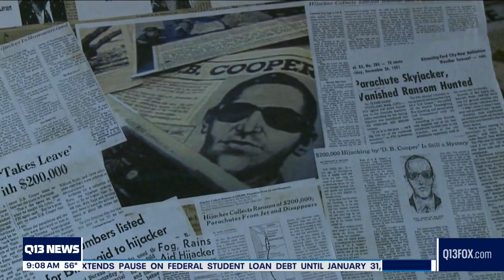5 people hope to crack D.B. Cooper mystery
The FBI says it has been the most exhaustive search in the agency's history.